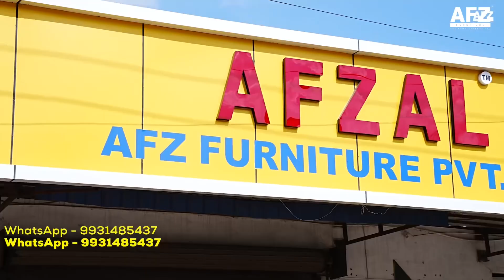afzal furniture jhula /bed design/palang ka design/farnichar dizain photo/Bed design with price!